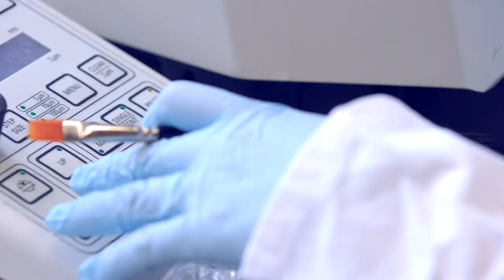Querdenken: Die Stammzellforscherin Ana Martin-Villalba im Portrait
Die Forschung von Ana Martin-Villalba am Deutschen Krebsforschungszentrum (DKFZ), Heidelberg